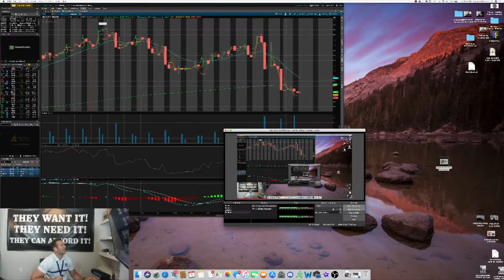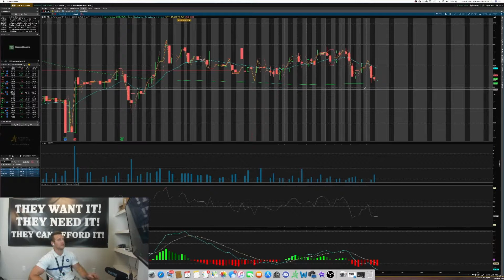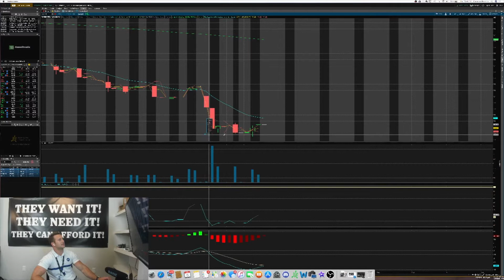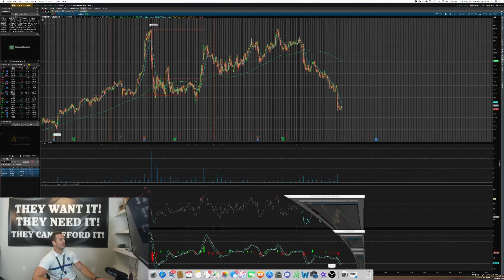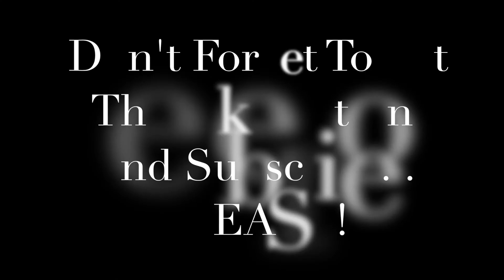Like Drake said Stick to the plan! I Why I'm the best at dip buying!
If there's one thing about the markets lately, you'll learn that they are very volitle when it comes to the geo-political climate. As things have heated up with tariff war talk, the markets have taken a beating. How do you learn to not be scared when the market dips? This is how you do it!                                                                                My username is:                                                                   @camben23